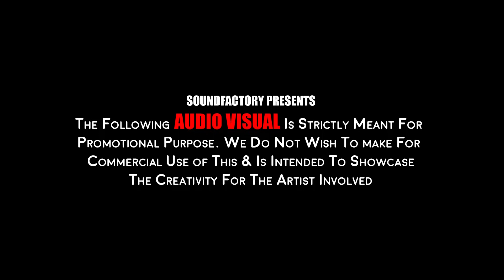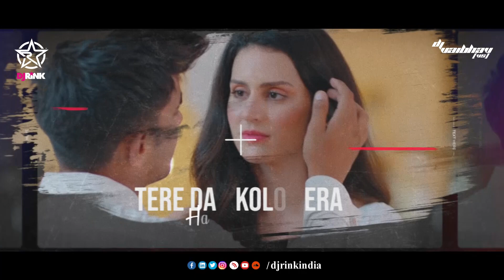Yes or No (Remix) - DJ Rink & DJ Vaibhav